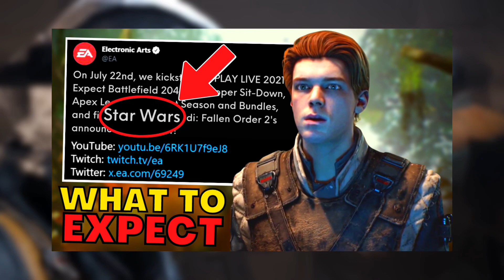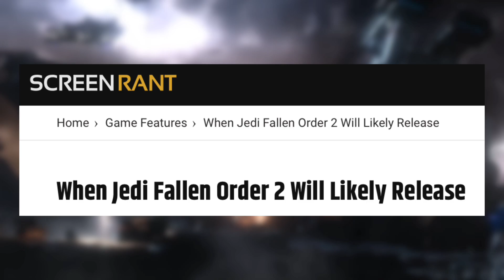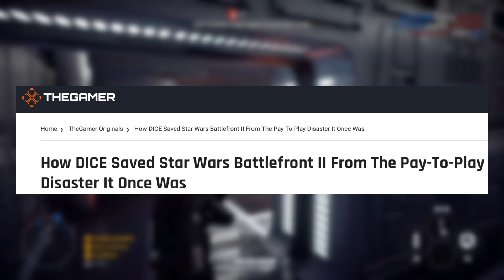What to Expect at EA Play Live 2021 - Fallen Order 2, Battlefield 2042 & More!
In this Star Wars Jedi: Fallen Order 2, LEGO Star Wars: The Skywalker Saga, Battlefield 2042, Apex Legends, and Battlefront 3 video, we discuss what to expect at EA Play Live Star Wars Game News, when we could get news, who is making it, wb games, ea, Respawn, Star Wars, may fourth news, how close we are to the release date, and release date hints

I am a member of a podcast with RuggedEagle, Nox, and DL Elite Hub, and make LEGO Star Wars: The Skywalker Saga content, and streams Battlefront 2, Star Wars Squadrons, Jedi: Fallen Order, among us, LEGO Star Wars: The Clone Wars, LEGO Star Wars: The Force Awakens, Minecraft, KOTOR, Spiderman, and Arkham Games, who also makes all types of star wars gaming content. I also livestream regularly different games with subscribers, 1-4 times a week! I try to upload at least weekly! If this sounds exciting to you I'd like to encourage you to like, subscribe, comment, share, and turn that notification bell on so you can be notified when videos and livestreams go up so you can watch them at your leisure!
Today, we are talking about Jedi: Fallen Order 2 Confirmation Teased By Senior Writer! - Star Wars Jedi: Fallen Order 2 News. This includes the leak from Danny, who's making it, and more!

Lego star wars skywalker saga is a new lego game arriving next year focusing on all 9 star wars movies.

Me and some other fellow creators such as RuggedEagle, Nox, and DL Elite Hub are making a podcast! Check it out here:

PS4 Gamertag: TheAsTROLLmech
Xbox Gamertag: StarMoney259656
Steam: TheAsTroidmech

Timestamps:
0:00​​ Intro
0:36 Confirmed Games
0:59 Fallen Order 2
2:32 What not to expect